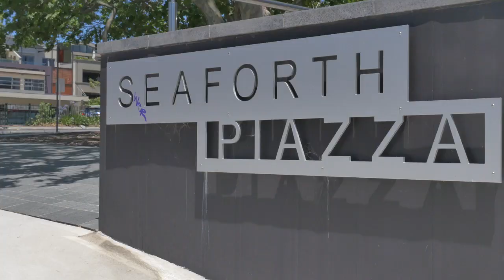SEAFORTH SUBURB VIDEO by Natalie Smith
Property Video shoot of 1/470 Sydney Road Balgowlah 2093 NSW by PlatinumHD for Cunninghams